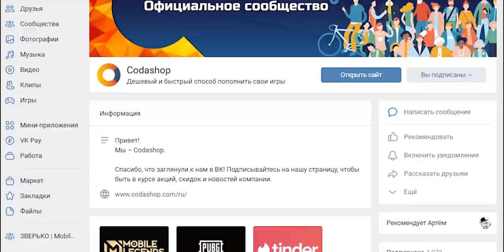ОБНОВЛЕНИЕ 1.5.68+1.5.70 ПАТЧ СОВМЕЩЕНКА! СКОРО ВЫЙДЕТ ГЛУ И ВОСПРЯНЕТ АРГУС! Mobile Legends